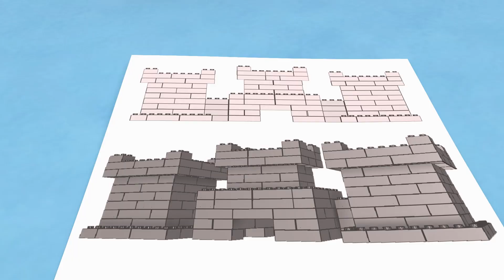Wheels On The Bus Go Round and Round + Old MacDonald Had A Farm Nursery Rhymes | Lala & The Bear